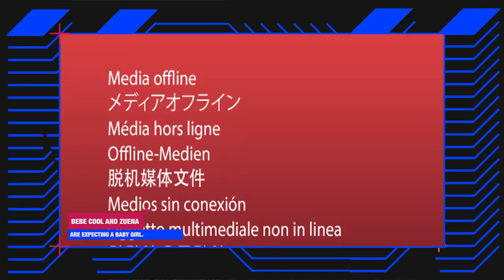Ugandan Superstar and Lady expecting a girl